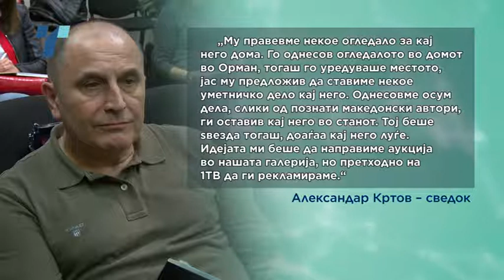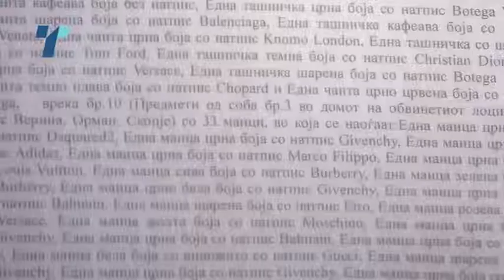Бојан Јовановски добивал скапа гаредроба, очила и уметнички дела на подарок